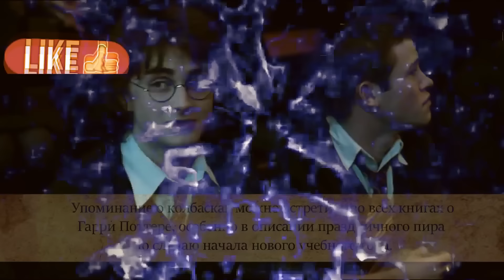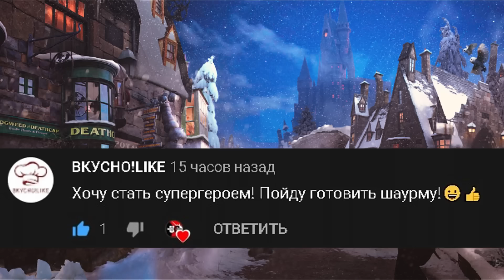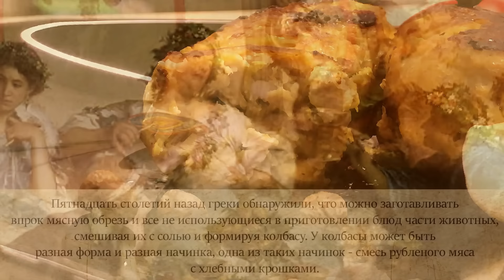Еда из фильмов! Пряные колбаски!! Хит застолья в Хогвартсе!!! ("Гарри Поттер")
Если вы хотите нас поддержать,  то пожалуйста досматривайте видео до конца, мы будем вам очень признательны!! В комментариях делитесь своими впечатлениями о данном рецепте! Лучший комментарий попадёт в следующий ролик! А ещё вы можете писать название фильма или мультфильма из которого мы приготовим блюдо в следующий раз.
Всем приятного аппетита! Следите за нашими новыми выпусками.

Ингредиенты:
230 г. телятины
230 г. свинины
2 яичных желтка
1 стакан хлебных крошек
1/4 мускатного ореха
1/4 ч. л. черного перца
1/8 ч. л. сушенного майорана
1/8 ч. л. сухого чебреца
1/2 ч. л. тертого лимона
1 ч. л. соли
сливочное масло для жарки